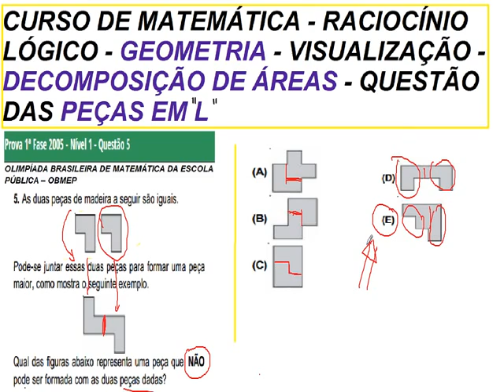Geometria descritiva Junção de duas peças para formar uma peça maior Raciocínio Lógico espacial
Como juntar duas peças para formar ou compor uma figura geométrica ou peça maior. Raciocínio Lógico no plano (bidimensional) e espaço (tridimensional). Projeção de figura geométrica. Aula de Geometria descritiva para Engenharia, Arquitetura e Cursos técnicos.

Vídeo sobre Raciocínio Lógico Espacial (problema ou questão clássica da visualização e da decomposição das peças em L – GEOMETRIA DESCRITIVA).
raciocínio lógico espacial,
CURSO DE MATEMÁTICA - GEOMETRIA DESCRITIVA - VISUALIZAÇÃO E DECOMPOSIÇÃO DE ÁREAS - QUESTÃO DAS PEÇAS EM L.

5ª e 6ª séries do Ensino Fundamental.
Prova da Olimpíada Brasileira de Matemática das Escolas Públicas - OBMEP de 2005 - NÍVEL 1 – 16 de agosto de 2005.

Questão 5 solucionada: As duas peças de madeira a seguir são iguais. Pode-se juntar essas duas peças para formar uma peça maior, como mostra o seguinte exemplo. Qual das figuras abaixo representa uma peça que NÃO pode ser formada com as duas peças dadas?
Geometria descritiva Junção de duas peças para formar uma peça maior Raciocínio Lógico no plano e espaço.